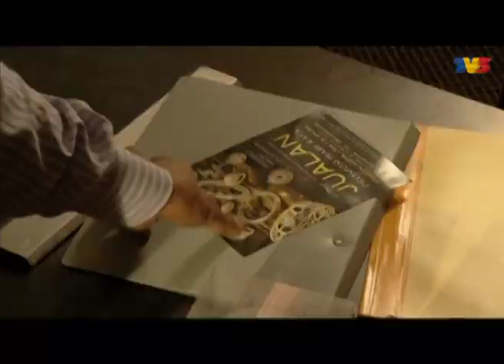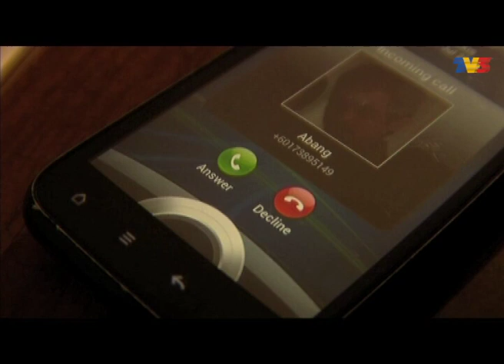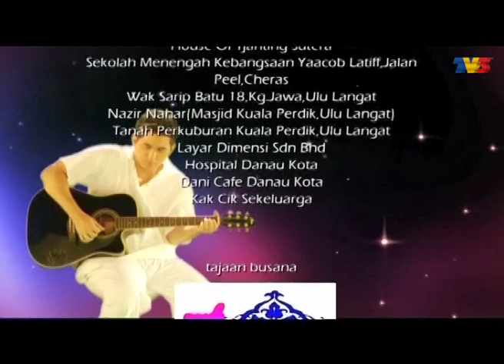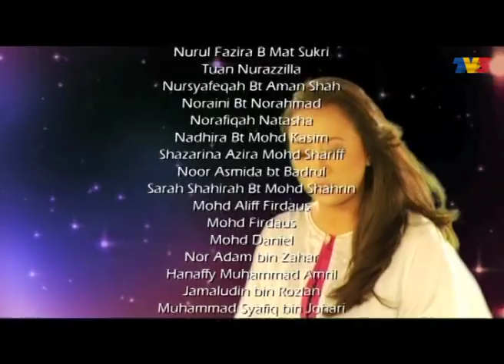Ramadan Yang Hilang | Episod 8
Ramadan Yang Hilang mengisahkan konfilk antara 2 adik-beradik, Zafirah dan Delisha. Delisha yang merupakan anak angkat kepada ibu bapa Zafirah menerima lebih perhatian dan kasih sayang. Ibu kandung Delisha, Rahimah telah meninggal dunia akibat penyakit asma sewaktu Delisha berumur 10 tahun. Bapa tiri Delisha, Bidin pula ditangkap oleh polis kerana membunuh tanpa niat. Delisha yang sering didera secara emosi dan fizikal oleh bapa tirinya merupakan seorang kanak-kanak yang murung. Pelajarannya jauh ketinggalan sebab Delisha sering ponteng sekolah dan tidak serius dalam pembelajaran. Jauh berbeza dengan personaliti Delisha, Zafirah merupakan seorang kanak-kanak yang periang, bijak dan bahagia dengan kasih sayang yang tidak berbelah bahagi oleh ibu bapanya, Zubir dan Saadiah. 1 Ramadan muncul lagi. Inilah Ramadan yang suram buat keluarga Zubir dan Saadiah. Bagi mereka, ia ibarat Ramadan yang hilang. Zubir, Saadiah dan Zafirah berbuka puasa bertiga tanpa berbual sepatah pun antara mereka. Zayyad pula masih belajar di Kuwait. Selepas 3 tahun, kepulangan Delisha bersama seorang anak berusia 2 tahun mengejutkan Zafirah dan Saadiah. Zafirah juga bertemu kembali dengan Rafiq. Apakah yang akan berlaku seterusnya?

Pelakon: Eira Syazira, Syatilla Melvin, Zamarul Hisham, Zila Bakarin, Noryati Taib, Arja Lee, Alis Mariya, Melly Amalin, Sherrie Merlis